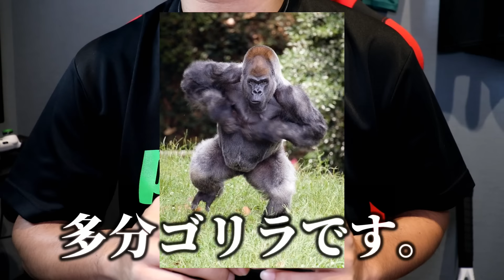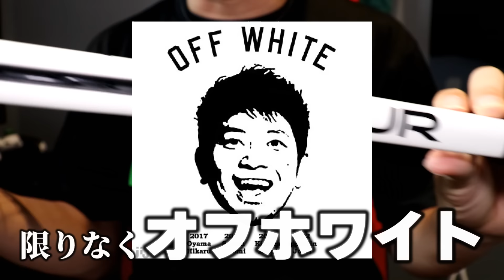【テニス】2020年最新ラケットのTOURシリーズを辛口インプレ/PRINCE〈ぬいさんぽ〉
今回は今月9月に発売されたばかりのPRINCE TOURシリーズをインプレしました。ボックス形状で310ｇのハードスペックにも関わらず反発性が高く、誰でも使えるボックス形状のラケットだと感じました。
メンバー登録はこちらから
「メンバーになる」はメンバー限定コミュニティ内でテニスに関するご質問・ご相談を承ります。また、諸事情で没になった未公開映像も公開します。もしよければメンバーになってぬいさんぽを応援してください！
応援して頂ける方はベルマーク通知オンも宜しくお願いします！

お仕事・コラボのご依頼はこちら